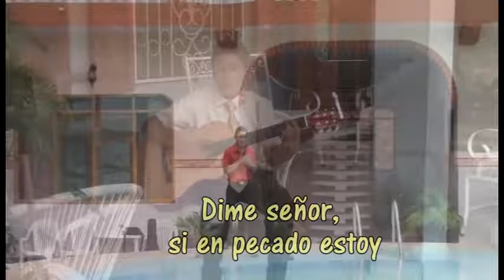julio cesar huanca chavez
dime señor k camino andar dime cual es tu voluntad